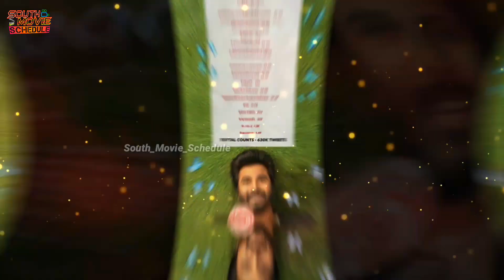Ayalaan Movie 2020 | Ayalaan Look Poster Review | Siva Karthikeya Rakul Preet Singh Sharad Kelkar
Meet My Friend From Other World
A Fun Filled Adventure of An Alien and A Men

South Movie Schedule
SouthMovieSchedule
IKBAL Er YouTube Channel

✔Credit 👉 @Dr.Vilest

titles,Songs etc.used
in the video .it is the individual property of its owner.

»» If any part of the contents of this channel is
that your property (as a musician, label, , image
distributor or artist), Please let me us know. And send me a personal
Message in our YouTube Massage Box or Mail and your content will be removed within 24